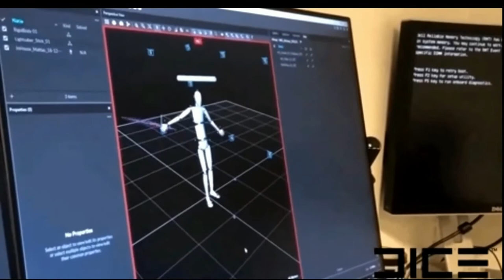PRIMER VISTAZO DE ANAKIN SKYWALKER (BATTLEFRON II )